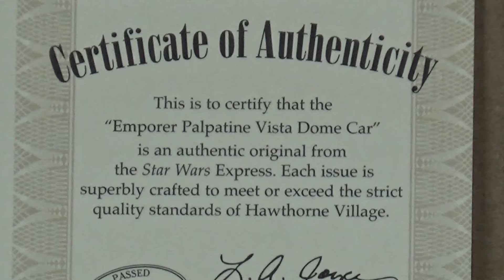Unboxing: Star Wars Emperor Palpatine Vista Dome Car by Hawthorne Village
Today from the Vault we have:

Star Wars Emperor Palpatine Vista Dome Car by Hawthorne Village

Gloriously showcasing the art of legendary STAR WARS artist Steve Anderson - commissioned exclusively for this collection - this first-ever HO-scale STAR WARS train collection celebrates these epic films like never before!

Officially licensed by Lucasfilm Ltd. and available from The Bradford Exchange, Hawthorne Village Division, each car in this real working electric train collection features scenes of dramatic movie moments and favorite STAR WARS characters like Darth Vader, Storm Troopers and more. Plus, many of these powerful scenes glow in the dark! Strong demand is expected for this unique STAR WARS collectible, perfect for any STAR WARS fan.